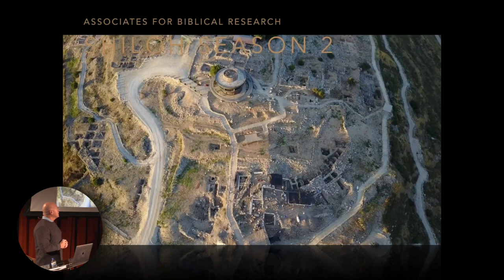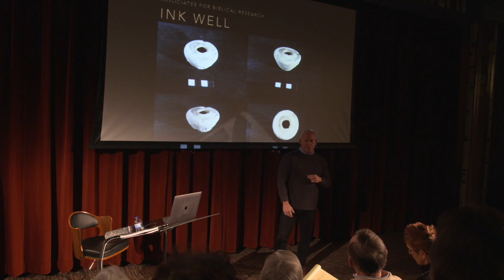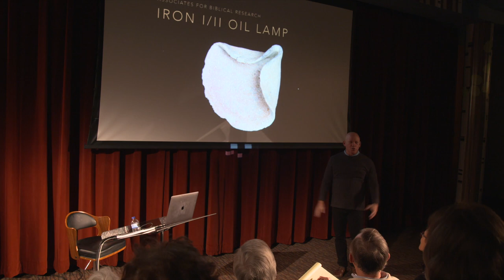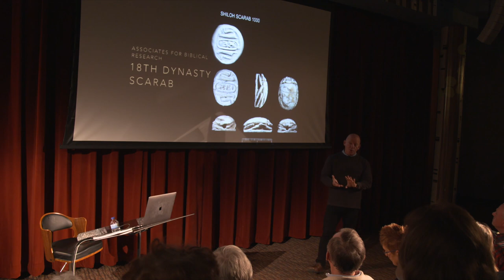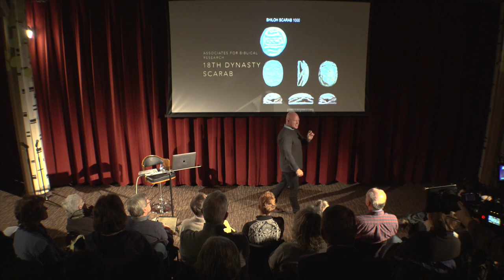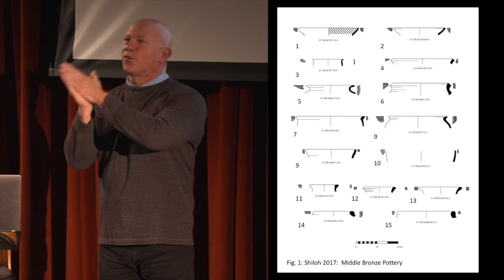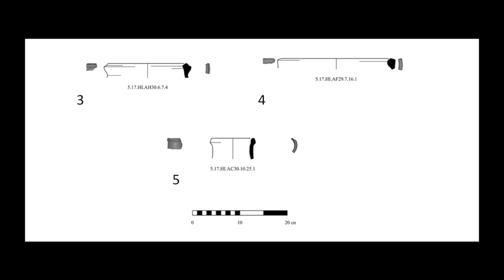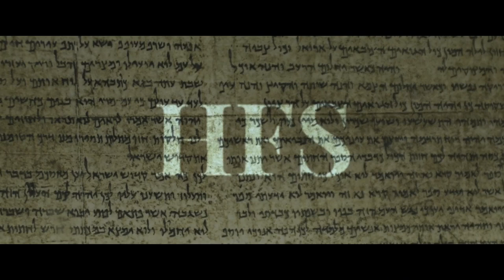Have We Found the Tabernacle of the Lord?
Tim Mahoney and Archaeologist Scott Stripling delve into the archaeological work being done at Shiloh, the ancient site where the Tabernacle resided for centuries.

Join archaeologist Dr. Scott Stripling for a portion of the new Thinking Man Films Lecture Series release, “Have We Found the Tabernacle of the Lord? Stripling will discuss the evidence for the Tabernacle and the sacrificial system at Shiloh.

Purchase the new Scott Stripling Lecture Series 'Have we Found the Tabernacle of the Lord?'

Get Scott Stripling's Book 'The Trowel and Truth' about the basics of how to dig at a dig